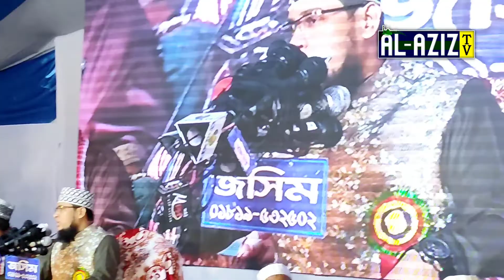বোয়ালখালীর জমিনে নতুন ইতিহাস করলেন মুফতি গোলাম কিবরিয়া ❤️❤